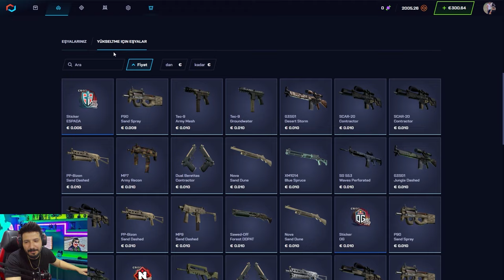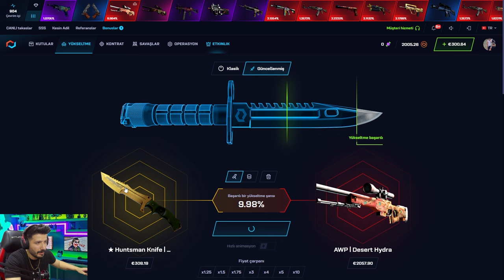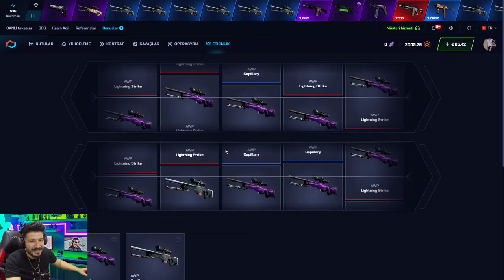5 YILDIR DELİ GİBİ KATLATAN SİTE Csgonet Promo Code Mycsgo промокод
CSGONET Promo code  : TKT